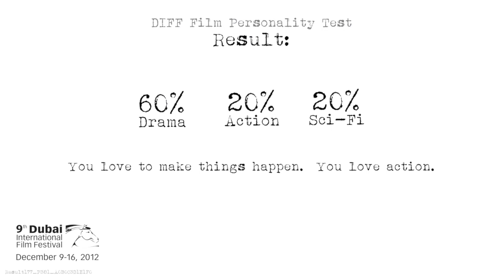Result177 P381 A0B0C3D1E1F0